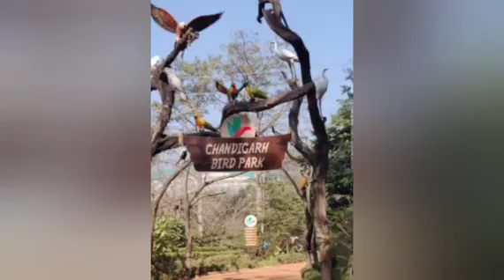new vlog of mansi sharma Chandigarh#new vlog with chachu jagdeesh sharma in RUH festival shopping